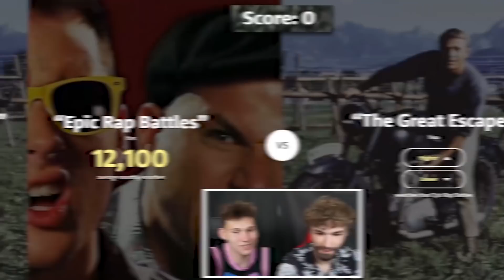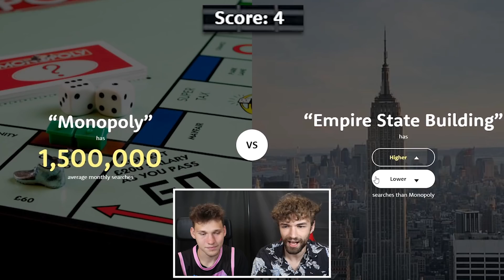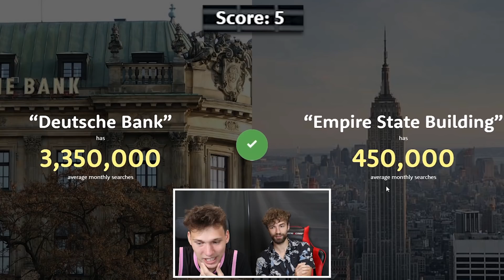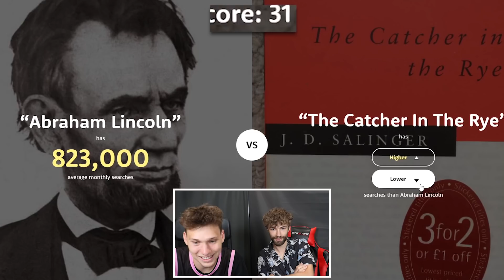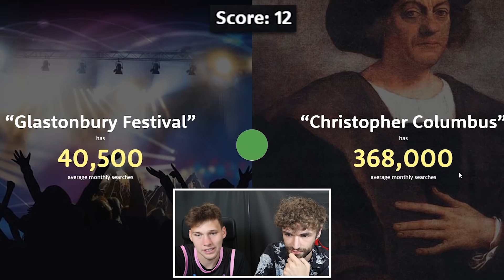The IMPOSSIBLE Higher Or Lower Challenge!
Today I tried to guess if things were higher or lower than the previous thing. Let us know if you could've done better in the comments below!

Thanks for being in this video @toddle1708